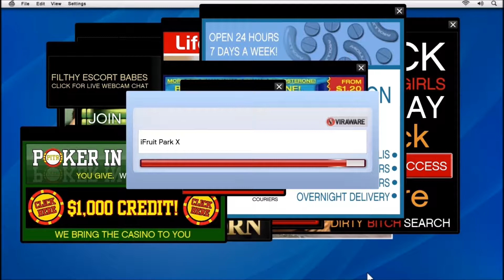GTA V Story Part 11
GTA V Story Part 11 Friend Request